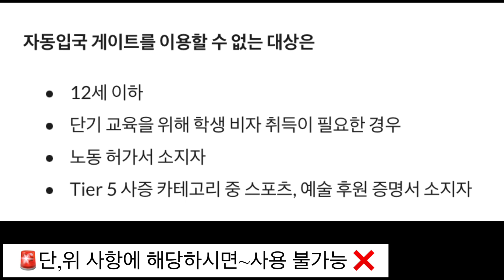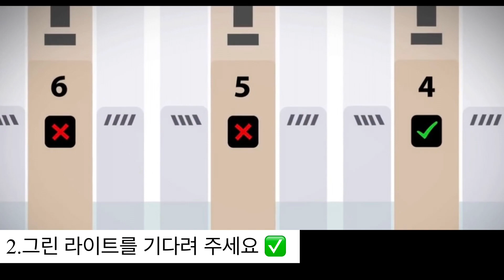🇬🇧영국~히드로 공항~자동입국심사 이.게이트 통과방법/Heathrow Airport ~ Immigration~ ePassport gates 🇬🇧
📍2019년 부터, 대한민국의 여권 파워의 힘으로~ 일반적 관광 목적 6개월 미만 방문시 무비자이고, 사전 비자 (학생, 워킹 홀리데이등) 받으신 여권은 자동입국 게이트를 이용하실수 있으셔서, 장시간 이민국 심사대에서 기다리시는 시간이 줄어들어 편리해졌습니다. 영국 방문/입국의 목적이 차등함에 따라 더 자세한 사항은 아래 링크를 참고해주세요.